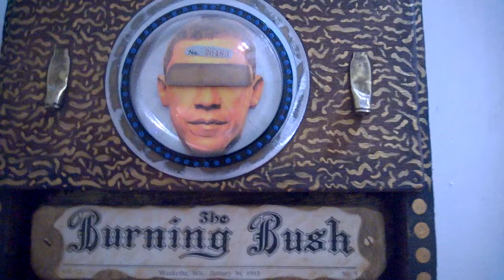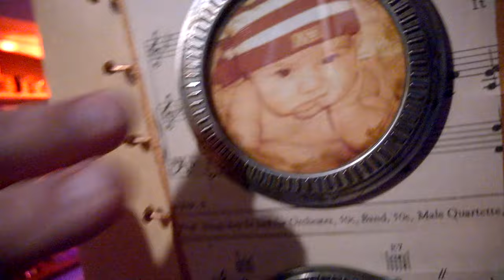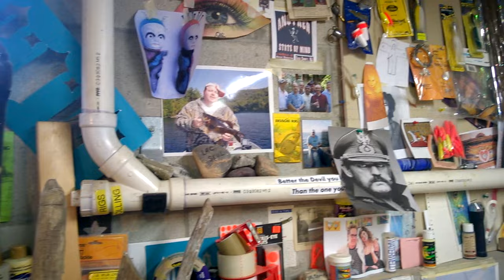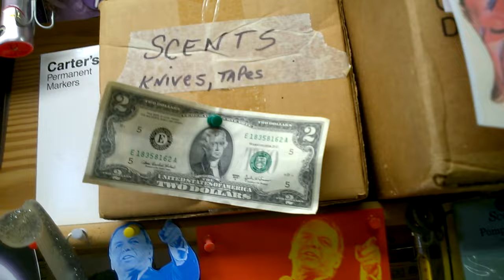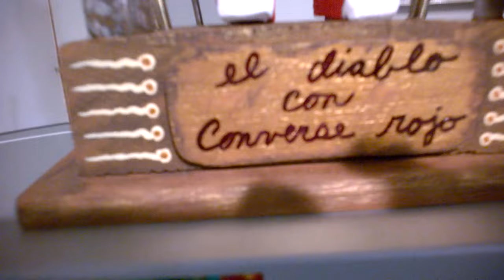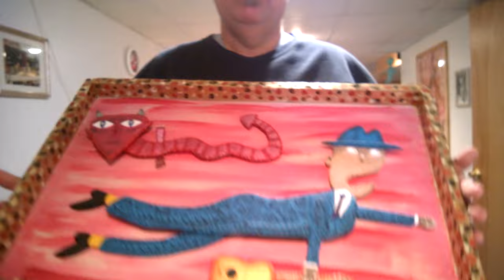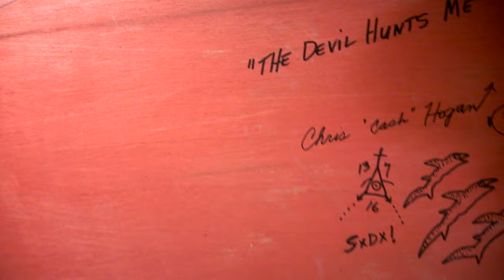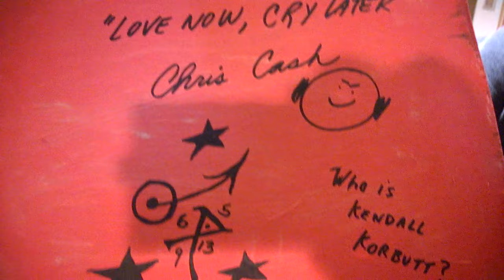Chris Ca$h Hogan - Rare In-Studio Interview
Chris Ca$h, incredibly gifted and creative artist agreed to this interview and this burgeoning videographer had to avail himself of the opportunity!

Thanks Chris for the frankness and time you gave.  And please keep the art coming.  Nuff said, enjoy the video!

ps - in all truth I am NOT any type of videographer, just my phone, and I post all kinds of quirky things here just because I can.  Chris and Kathy are long time friends going back many years, well before the incarnation of "Chris Cash" - and I've witnessed Chris blossom first as a performing musician and now as an accomplished artist.  While visiting him a few months ago I was impressed to see his studio and artistic process as we hung out and caught up on past and present events sitting in his basement.  At that time I was thinking of 'why not video this?' but didn't bring it up because I didn't want to break the nice friendship vibe we have, but I mentioned this to Chris and his response was that I should have recorded something.  So when Chris called me to say he had two projects ongoing and whether I'd want to actually do this video I jumped on it.  This is probably the most "serious" of my videos - but in a quirky sort of way.  OK, that is the *real* back story behind this.  Btw, recorded on Superbowl Sunday, Feb. 7, 2016.  Enjoy!